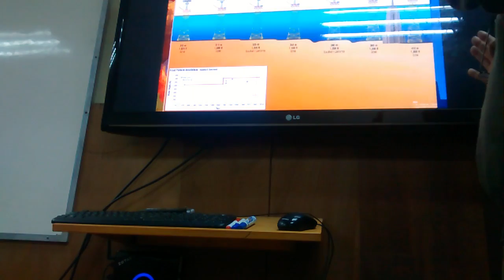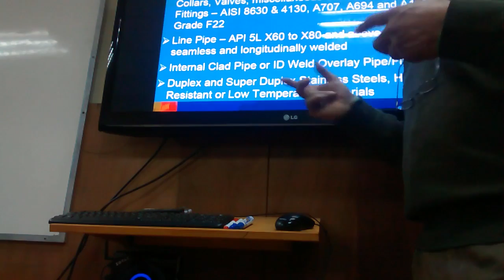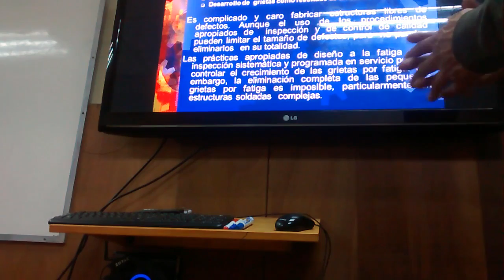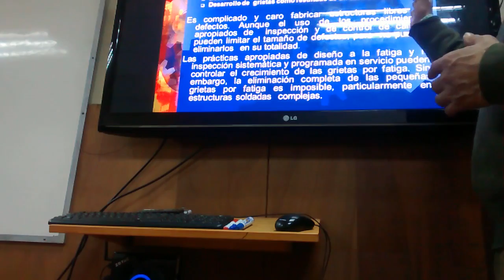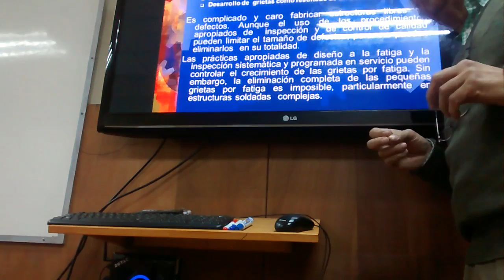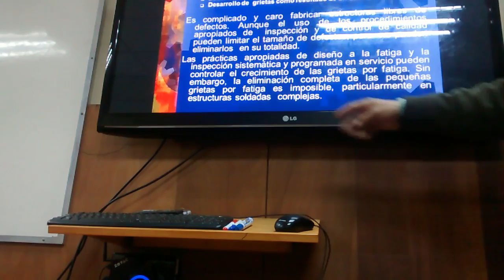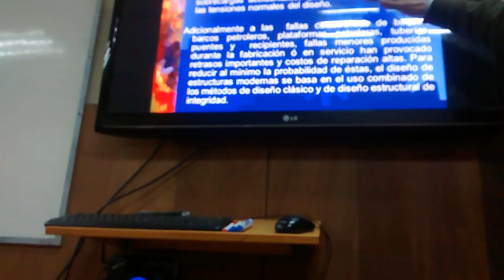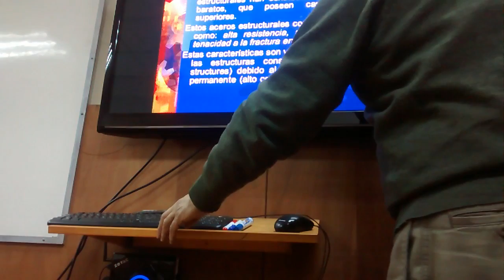Aceros | Prof. Santiago Riveros | USACH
-Offshore
-Charpy garantizado
-Plataformas petroleras
-Cables de aceros en ascensores
-Caso soldadura de un quita sol, produciendo una falla en la soldadura
-Presentaciones de fallas